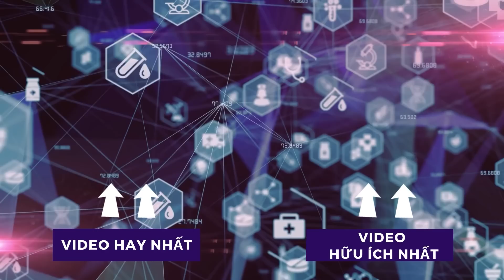Người đến TUỔI 50 sáng dậy cứ LÀM ĐỘNG TÁC NÀY sẽ SỐNG RẤT THỌ cả đời khỏi lo BỆNH TẬT ghé thăm